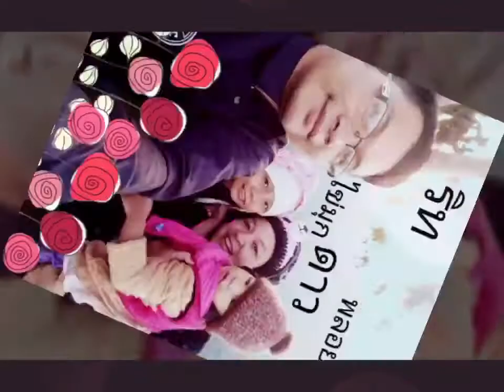พ่อแม่ดุจพระเจ้าแหล่งเกิด ต้องเคารพรักท่านสูงสุด หากเชื่อฟัง พระเจ้าพอใจ ไม่เชื่อฟัง โง่เขลา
พ่อแม่ดุจพระเจ้าแหล่งเกิด
ต้องเคารพรักท่านสูงสุด
หากเชื่อฟัง พระเจ้าพอใจ
ไม่เชื่อฟัง โง่เขลากว่าใคร